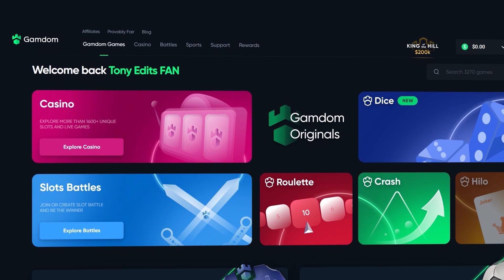MAX 40X MULTIPLIER ON 5 LIONS MEGAWAYS... RISKING THE BALANCE!! (Bonus Buys)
In Today's video, We are FINALLY BACK with more 5 LIONS MEGAWAYS! I did some RISKY bonus buys today and managed to connect the MAX 40x multiplier... We managed to save our balance and make a comeback! I hope you all enjoy.